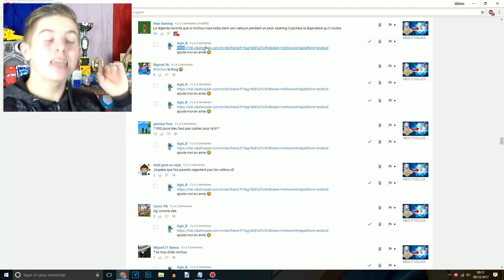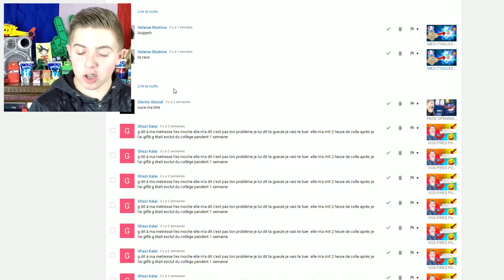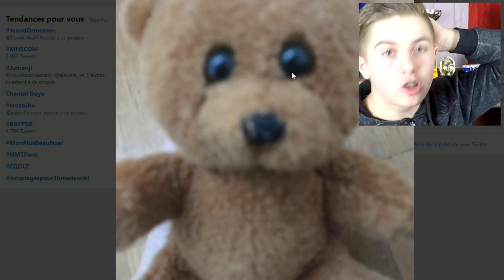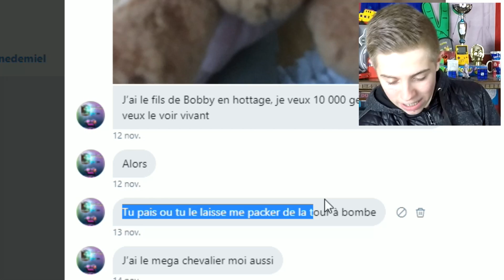VOS PIRES TWEETS ET COMMENTAIRES LES PLUS DRÔLES (et les plus gênants / malaisants) !?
Salut ! Aujourd'hui nouvelle vidéo dans laquelle je vais réagir à vos pires commentaires et vos pires tweets les plus drôles ! (ou pas...) Parce que on va pas se mentir, ils sont surtout malaisants ! Enfin gênants plutôt parce que malaisant sa se dit pas x)
Mais voilà on va essayer de ne pas rire a les pires tweets et commentaires les plus marrants que vous m'avez mis ! :D